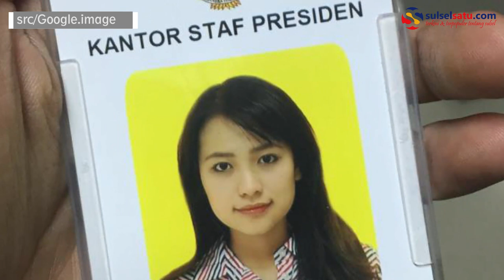Ini Sosok Risa Santoso, Perempuan 27 Tahun yang Jadi Rektor Termuda di Indonesia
SULSELSATU.com - Risa Santoso (27), menjadi rektor termuda di Indonesia.

Ia tercatat sebagai rektor di Institut Teknologi dan Bisnis (ITB) Asia Malang yang dilantik pada 2 November lalu.

Risa merupakan lulusan S2 Harvard University jurusan pendidikan melalui beasiswa Lembaga Pengelola Dana Pendidikan (LPDP).

Tak hanya itu, dia juga pernah bekerja di kantor staf presiden sebagai tenaga ahli muda.⁠